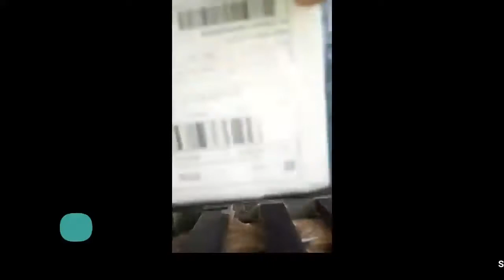🔴 REVIEW JUJUR JUAL ★ CAYMAN ★ ORIGINAL PERMAINAN RETRO MINI GAMEBOY GAME KONSOL BUILT IN 400 GAMES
"REVIEW JUJUR JUAL ★ Cayman ★ Original Permainan Retro Mini Gameboy Game Konsol Built in 400 Games PS4 003 Gameboy (HARGA PROMO + BONUS + FREE ONGKIR)

Video ini tentang: Toko / PenJUAL / Distributor / Supplier ★ Cayman ★ Original Permainan Retro Mini Gameboy Game Konsol Built in 400 Games PS4 003 Gameboyi dengan Harga Grosir / Pabrik SUPER Murah, Pesan / Beli SEKARANG!!! Untuk Mendapatkan HARGA PROMO + BONUS + FREE ONGKIR!!!

Deskripsi Produk
Terdapat 400 game klasik dalam Gameboy
Jenis Permainan Termasuk AVG, RPG, ACT dan lain lain.
Mendukung keluaran TV
Output layar saluran AV, permainan output sinkron
Ukuran: 8cm x 2.3cm x 11.5cm
Single Player 1v1
Warna: Merah, Putih, Hitam, Biru Dan Kuning
1.Built in 400 Classical Games
2.800mAh rechargeable battery
3.Mini palm size design ,it is convenient for you to carry it outside.
Specifications:
Material: ABS
Color: Black, White, Red, Blue, Yellow
Screen: 3 inch TFT Screen
Built in Memory: 128Mb
Games: Built in 400 Classical Games
Battery: 800mAh Rechargeable Lithium
Battery Life: 8h
Package Weight: 300g
Package List:
1 * Mini Game Console
1 * USB Charging Cable
1 * AV Cable
1 * User Manual
Game List
LOOK AT IMAGE ABOVE